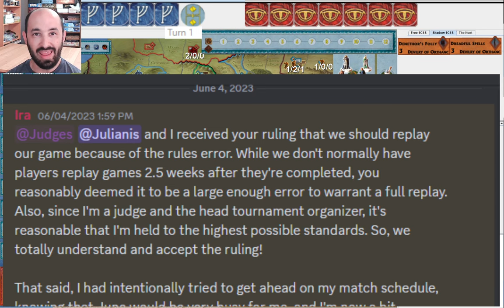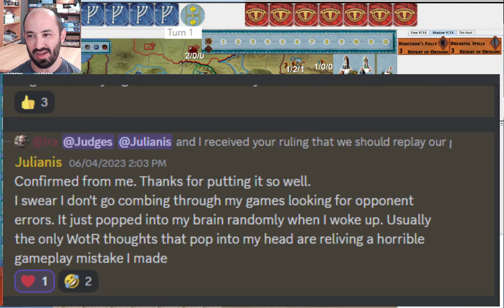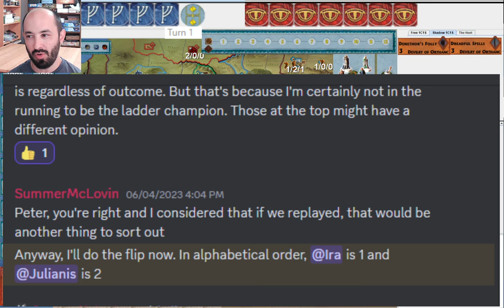Should Strider Guide the Fellowship or Claim His Crown? -- War of the Ring 2023 World Tournament